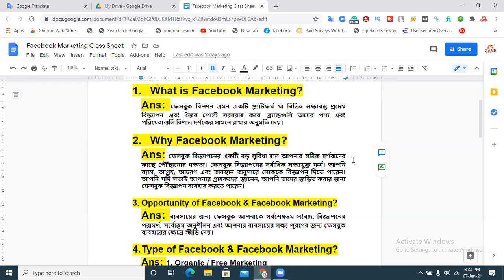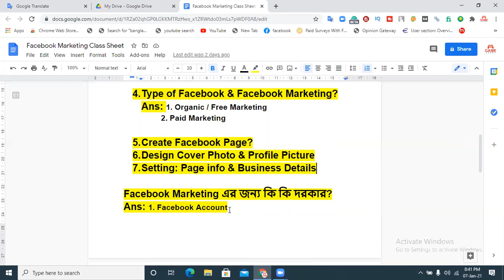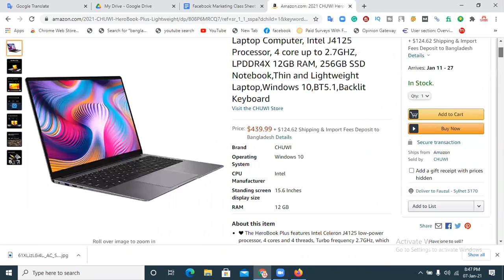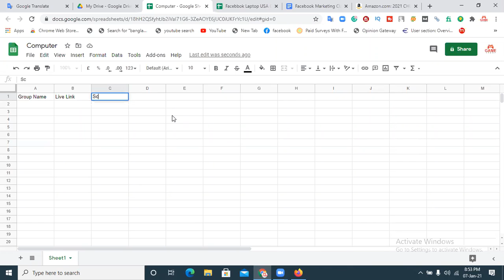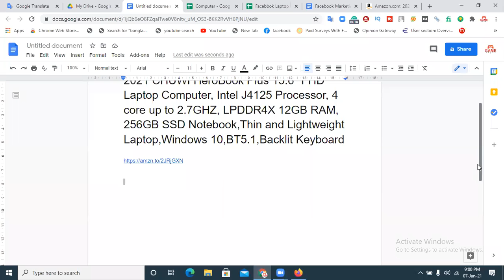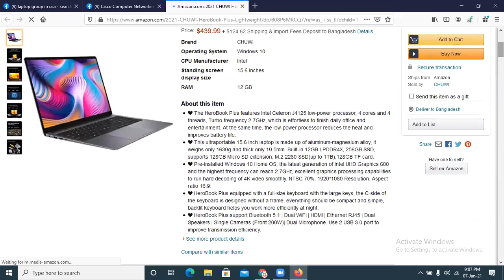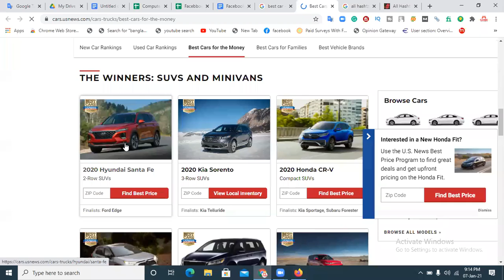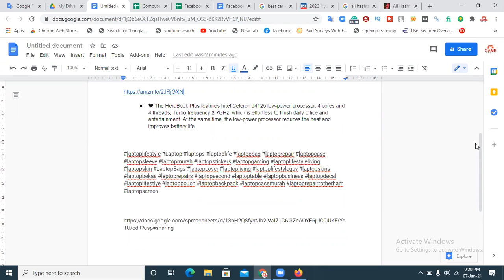Facebook Marketing Bangla Tutorial | Facebook marketing guide for beginners in Bengali 2021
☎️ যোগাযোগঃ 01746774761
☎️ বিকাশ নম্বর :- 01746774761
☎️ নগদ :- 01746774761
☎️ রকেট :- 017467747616